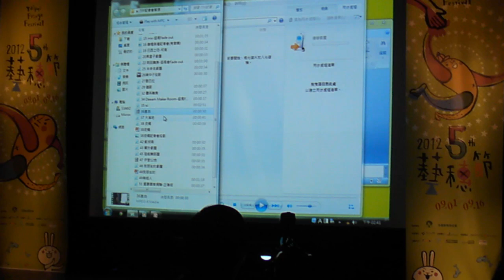2012 第五屆台北藝穗節 森巴 & 皮繩愉虐邦 30秒預告